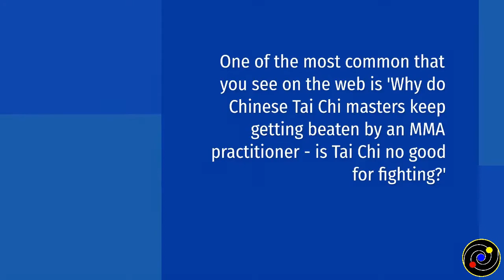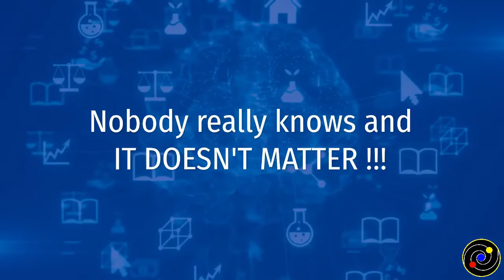What Is The Best Style Of Tai Chi?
Have you got questions about Tai Chi styles and which is the best one?